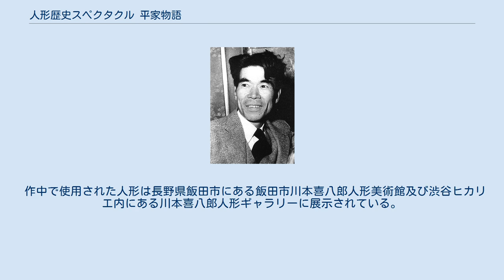人形歴史スペクタクル 平家物語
治承・寿永の乱を題材とした作品
『人形歴史スペクタクル 平家物語』（にんぎょうれきしスペクタクルへいけものがたり）は、1993年から1995年までNHKでテレビ放送された人形劇である。
 『ひげよさらば』以来8年ぶりに製作されたNHK人形劇で、吉川英治の『新・平家物語』を基本に、平清盛や源義経の足跡をたどったストーリーである。
『新・平家物語』は1972年に放送された同名のNHK大河ドラマの原作にもなっており、本作はNHKでの2度目の映像化作品となる。
『人形劇 三国志』同様、専門の声優に限らず実力派の俳優を多数キャスティングした。
原作では長く描かれる壇ノ浦の戦い以降の物語が大幅に省略され『勧進帳』などのエピソードは描かれなかったが、清盛の青春時代から始まり老境の麻鳥夫婦の姿で終わるのは原作と同様で長大な物語の全体を収めた構成になっている。
 本作後、NHK人形劇は再び休止。
次作は2009年の『連続人形活劇 新・三銃士』まで待たなければない。
再放送される機会は少なかったが、2006年になってCS放送の時代劇専門チャンネルで再放送され、NHKエンタープライズから五部構成のDVDボックスが発売された。
 この作品では、一人の声優が何人もの声を当てている。
 背景には厳島神社の映像が使用されている。
 作中で使用された人形は長野県飯田市にある飯田市川本喜八郎人形美術館及び渋谷ヒカリエ内にある川本喜八郎人形ギャラリーに展示されている。
 ^ “川本喜八郎 人形ギャラリー”. 渋谷区. 2019年11月12日閲覧。